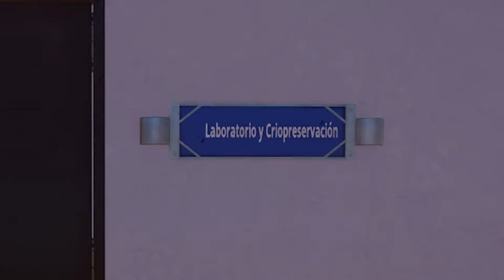Planet Zoo || LynxExSitu: Criando linces - Ep2: Veterinario y Laboratorio || Gameplay Español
Hola gente !!! Ya está aquí el segundo episodio del Centro de cría del lince ibérico !!! Sigamos con esta serie en honor al Centro de cría del lince El Acebuche, en Huelva, en donde os comparto mi experiencia como voluntario.

Espero que os guste mucho !! Muchas gracias a todos por vuestro apoyo !!!

Episodio 1:
Planet Zoo || LynxExSitu: Criando linces - Ep1: NUEVA SERIE !! Comenzamos !! || Gameplay Español

INFORMACIÓN DEL VOLUNTARIADO:

Página web: Programa de Conservación Ex-Situ del Lince Ibérico